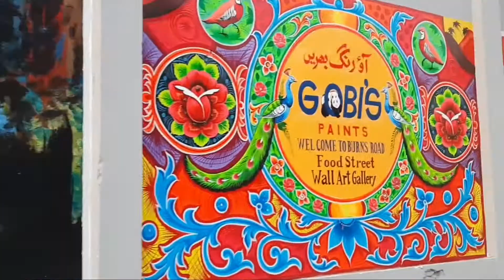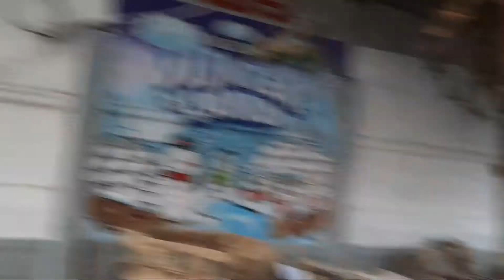Five gems of old Karachi | Burns road | Tomb of Quaid - e - Azam l Mobile market l Empress market l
Old Karachi city tour samosa and gulab jamun